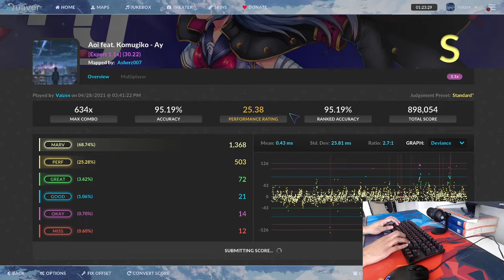Aoi ft. Komugiko - Ay [Expert 1.1x] 95.19%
rank 1895 now